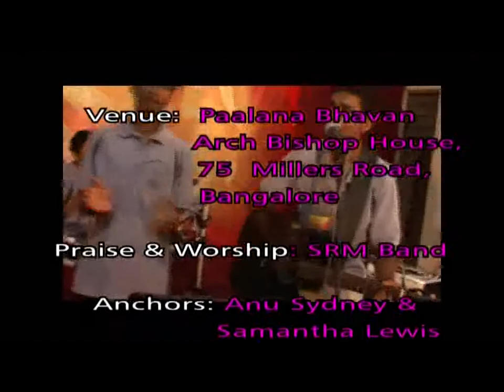ist Day Part 5